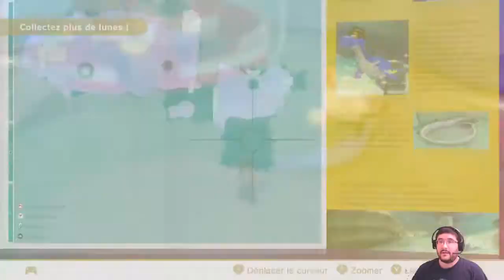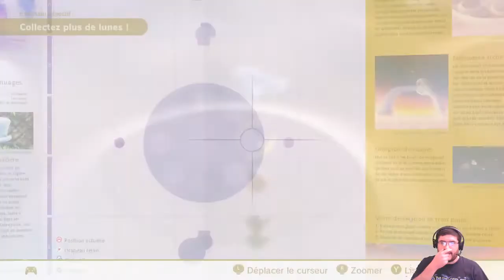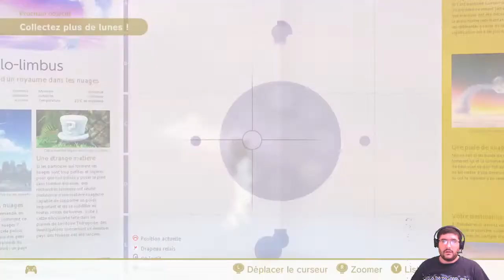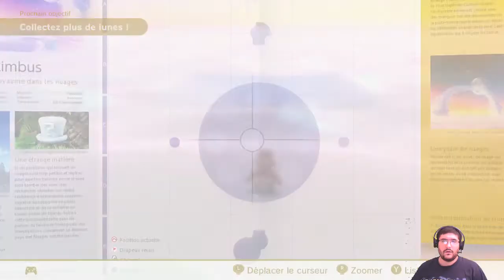Super Mario Odyssey #36 : Lunes manquantes - Pays des Nuages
Et c'est parti pour une nouvelle série, qui sera un Let's Play sur Super Mario Odyssey ! Dans ce trente-sixième épisode, nous continuons notre chasse aux lunes manquantes en fouillant le Pays des Nuages !